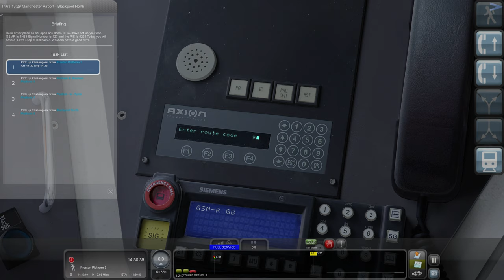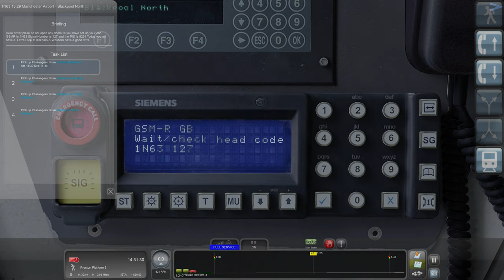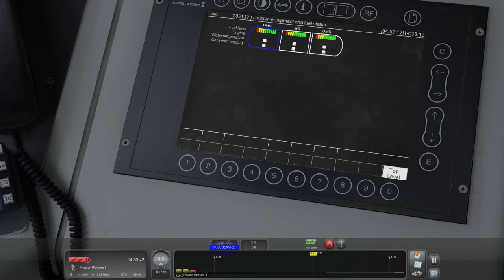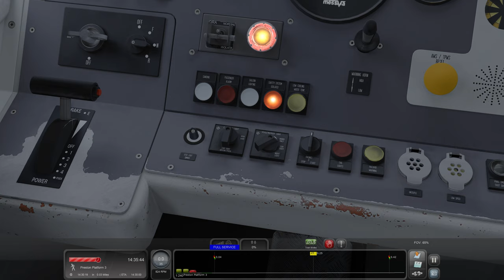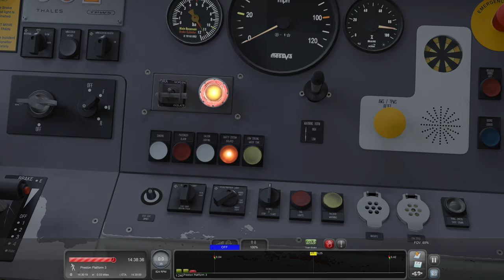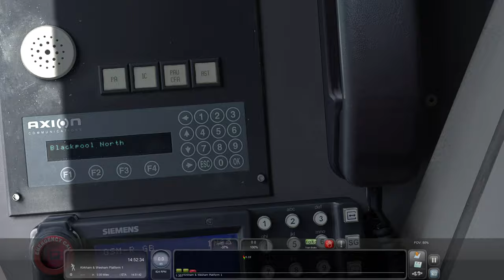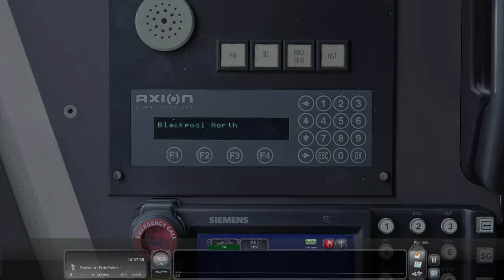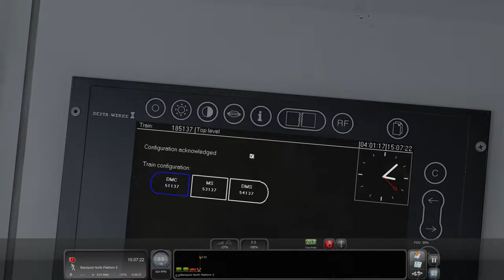TS 2022: Alan Thomson Sim Class 185 Testfahrt! | 4K